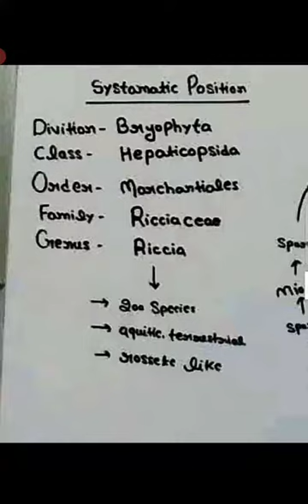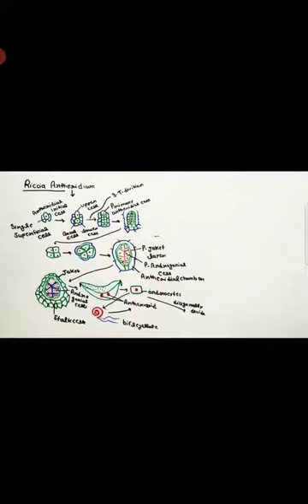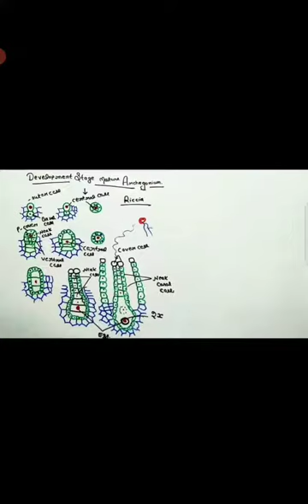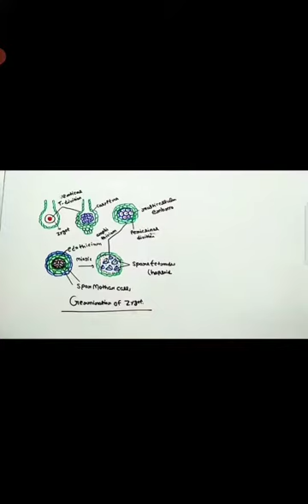Riccia || Bryophyte | Life cycle| complete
👉Riccia introduction:
Riccia is a genus of liverworts in the order Marchantiales. These plants are small and thalloid, that is not differentiated into root, stem and leaf. ... The lower (ventral) surface has a mid-ventral ridge bearing multicellular scales that originate as a single row but normally separate into two rows as the thallus widens.
Riccia - Wikipedia
Scientific name: Riccia
Order: Marchantiales
Division: Marchantiophyta
Family: Ricciaceae
Kingdom: Plantae
👉Life cycle:
Riccia shows alternation of generations a haploid gametophyte generation and a diploid sporophyte generation alternate each other. Riccia shows alternation of generations a haploid gametophyte generation and a diploid sporophyte generation alternate each other.